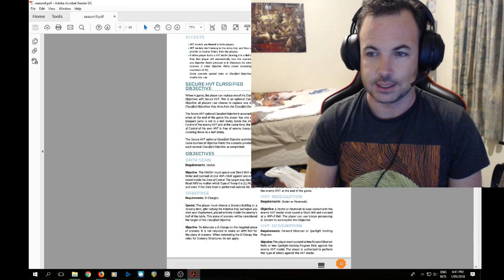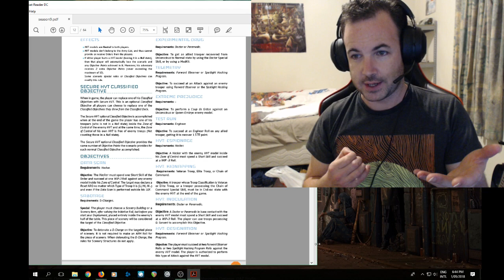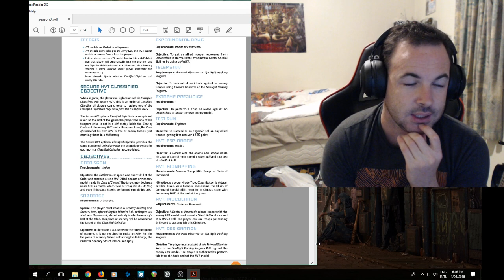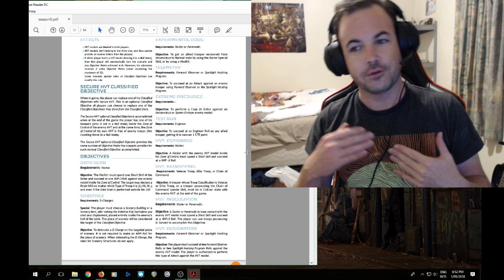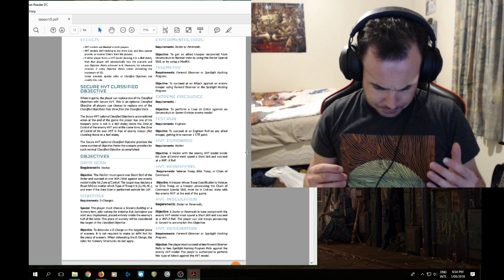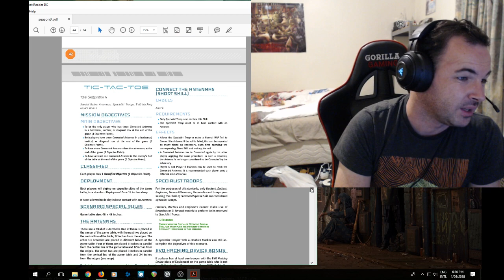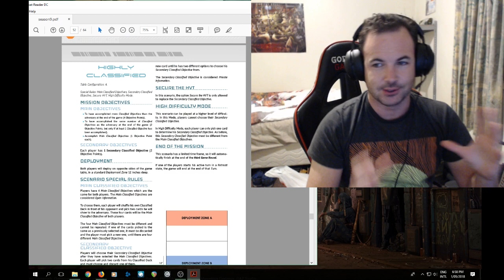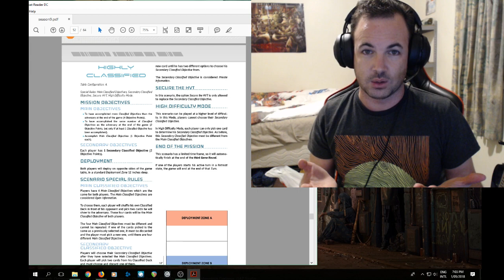[infiNity] Classified Objectives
A discussion